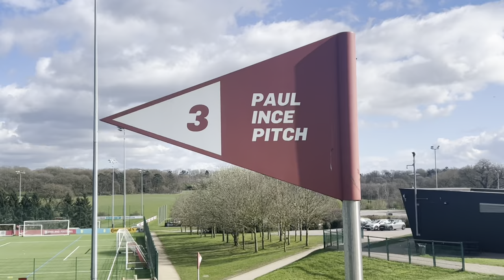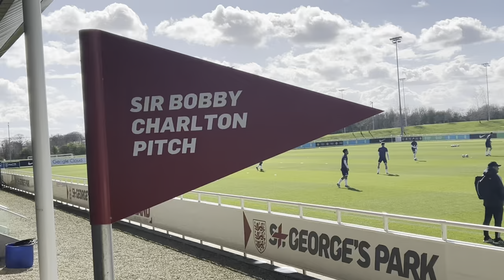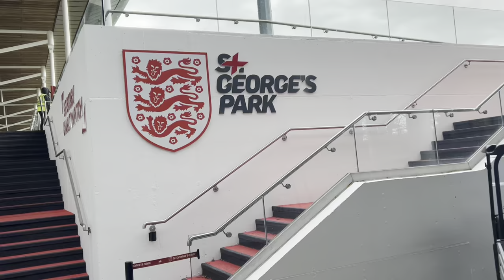England U17s 5 Hungary 0 Vlog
I went to watch Bayley Dipeppa play for England u17s today. He scored a great goal as the three lions roared to a 5-0 win at St George’s Park. Thanks to the FA for the invite. Ashley Cole, Adam Llalana and James Trafford watched from the stands.